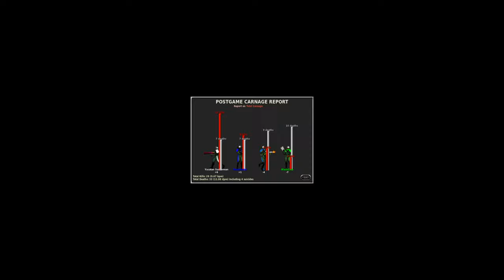Marathon Multiplayer [4 PLAYERS, EMFH]: Cabrón Dating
Multiplayer match on Marathon Infinity by Bungie hosted online with Aleph One. Game type: Every Man for Himself. Map: Cabrón Dating from Imperium. Thanks to Tooncinator for the film file.

Recorded 04/27/2020